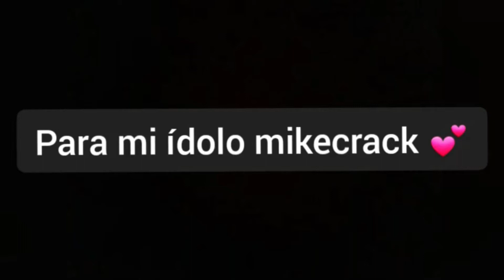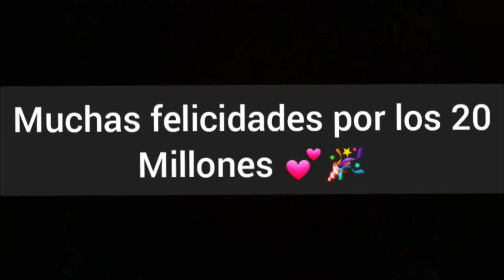20 MILLONES DE MIKIES !!!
este video va para @mikecrack aunque se que no lo vera pero la intención es lo que cuenta

sin mas que decir me despido uwu os jamo michis